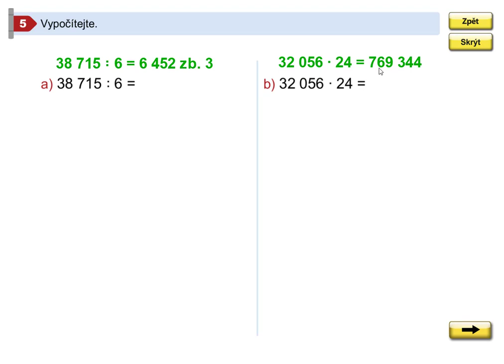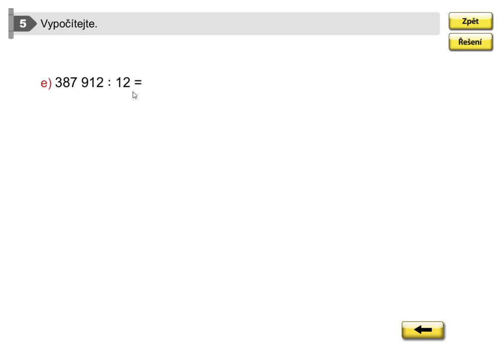Příklady k procvičení, Mat. mat. pro 5.roč., 2. díl, str. 50, cv. 5